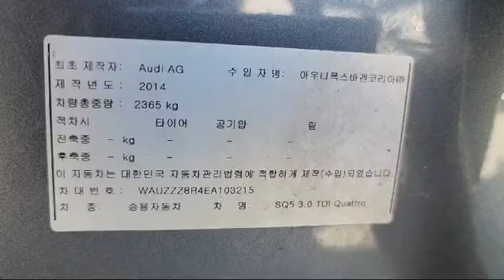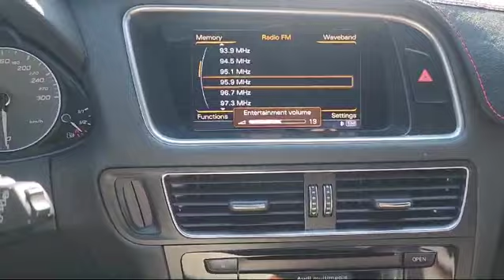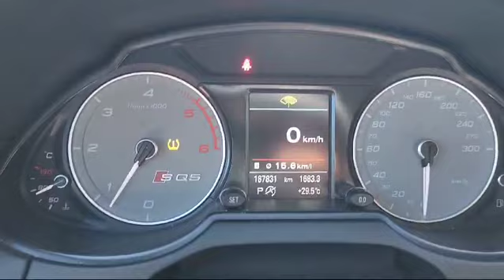2014 Audi SQ5 EA103215+LEATHER SEATS+USB+Airbag+Radio